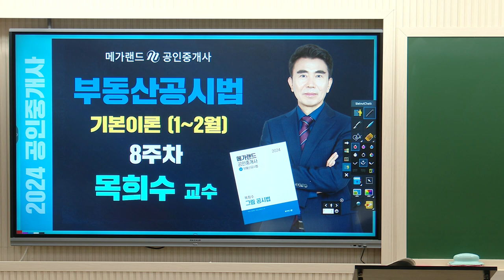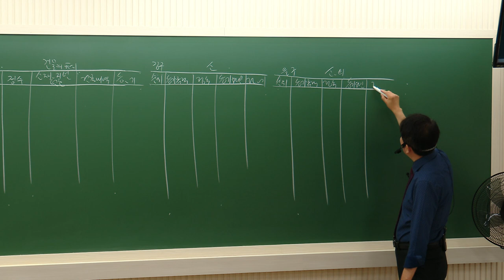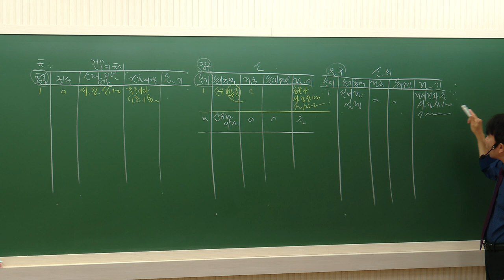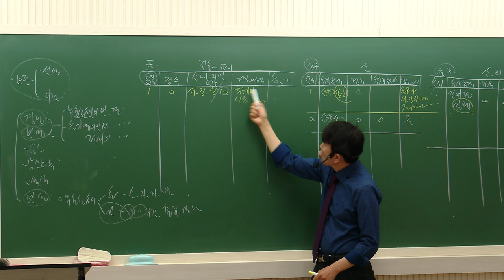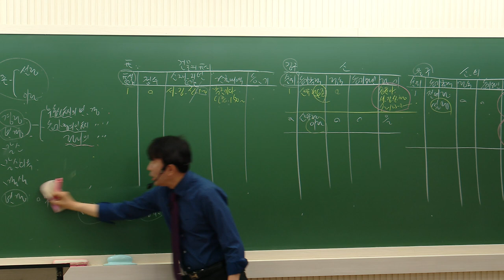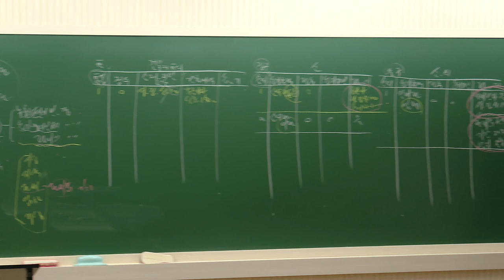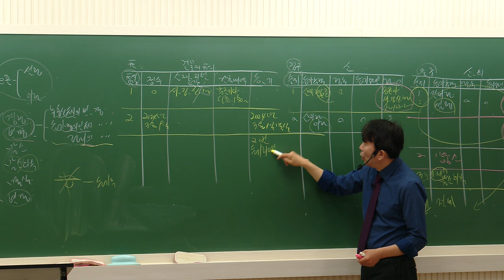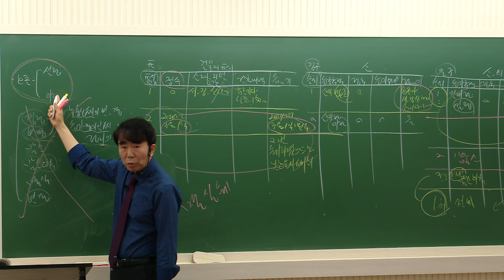[공인중개사학원 김포중앙] 공시법 정리의달인! 목희수교수님의 기본이론과정8주차 "경정등기"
공시법 정리의달인! 목희수교수님의
기본이론과정 8주차 "경정등기" 강의영상입니다!

▶ 공시법정리의달인 ★공시법미소천사★
목희수교수님의 1월~2월 강의는